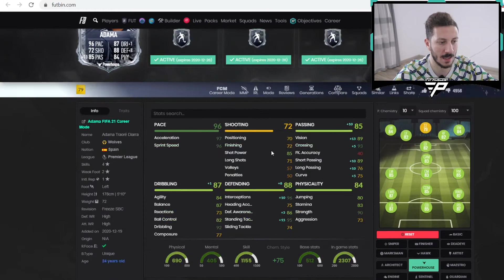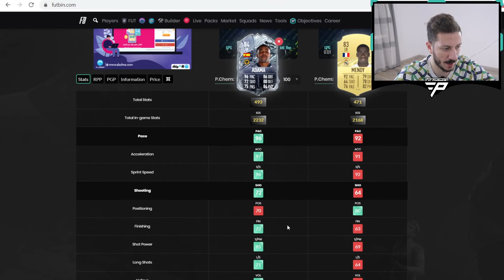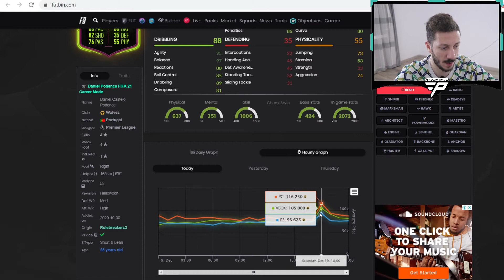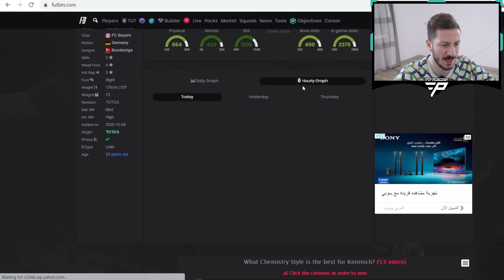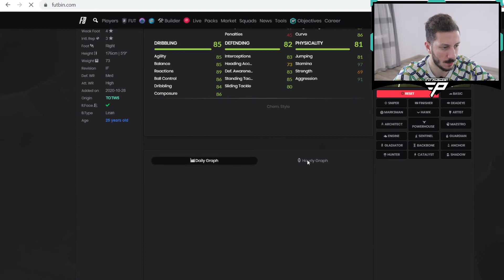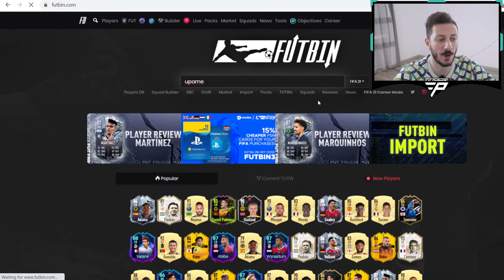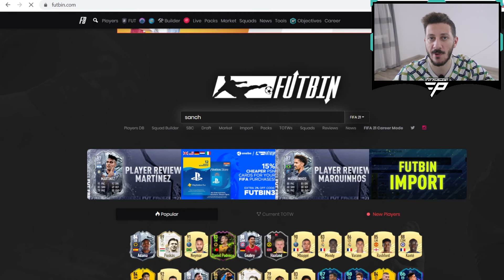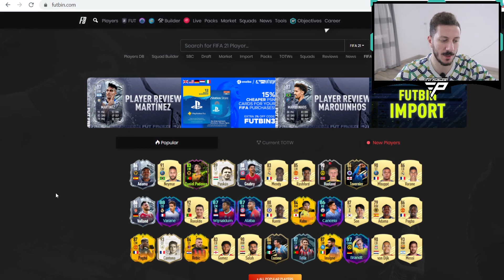The FUT Pharmacist | FIFA21 تقييم تحدي فريز أداما تراوري في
The FUT Pharmacist
برنامج يومي متعلق بفيفا التميت تيم يعقدمه مروان أحمد لمناقشة المحتوى اليومي وأفضل أساليب التجارة باللعبة

Our new FUT21 to discuss the latest content, how to make more coins, Squad Building Challenge solutions, value & more! 📈💰